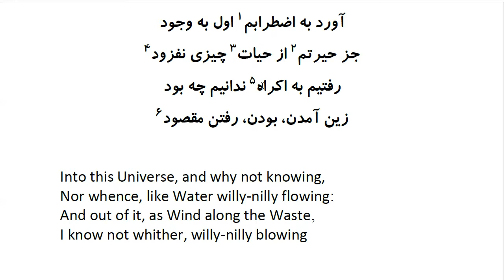Rubaiyat of Khayyam: In Farsi with English Translation - Part 18